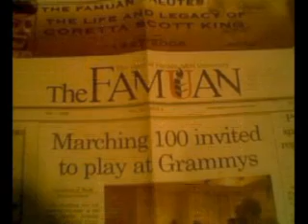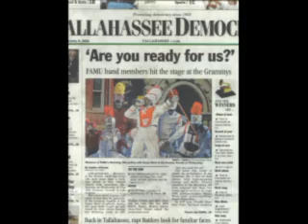FAMU 2005 Season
the 05 Marching 100 season in music and pictures